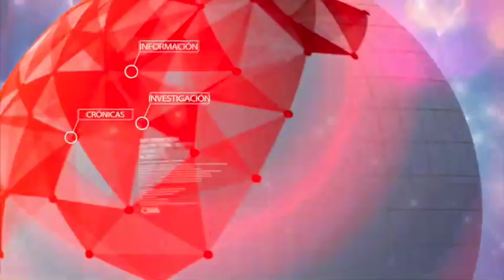Trump elogia al pdte. Santos y el compromiso de su Gobierno en la lucha contra las drogas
La carta firmada por el mandatario estadounidense Donald Trump, elogia el compromiso del presidente Juan Manuel Santos, su Gobierno y las fuerzas militares, en la lucha contra las drogas.